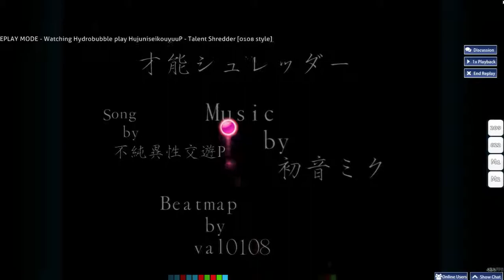HujuniseikouyuuP-Talent Shredder (0108 style)(osu)